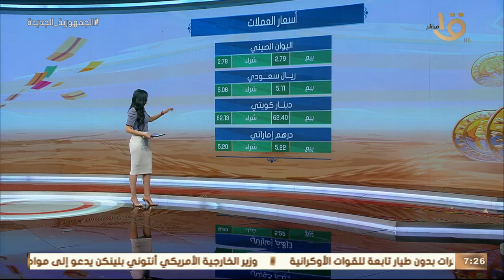صباح الخير يا مصر | جولة سريعة مع أسعار العملات والمعادن